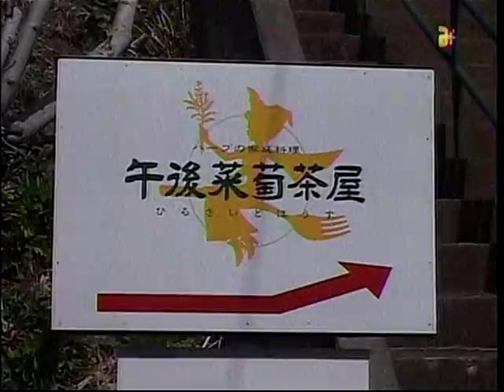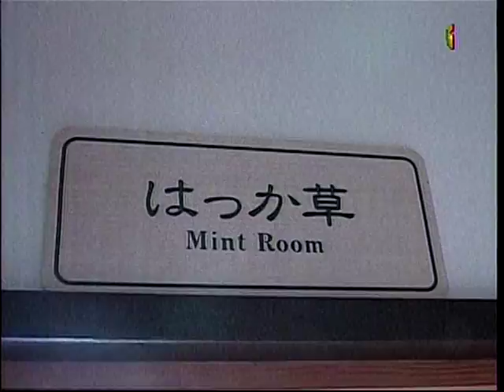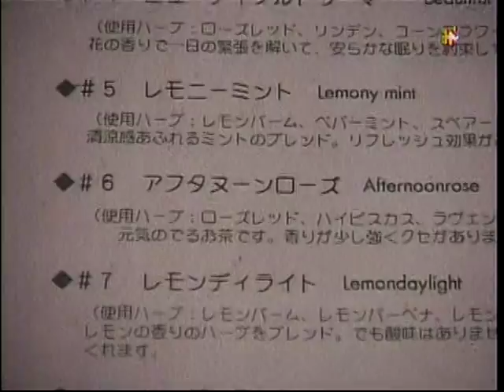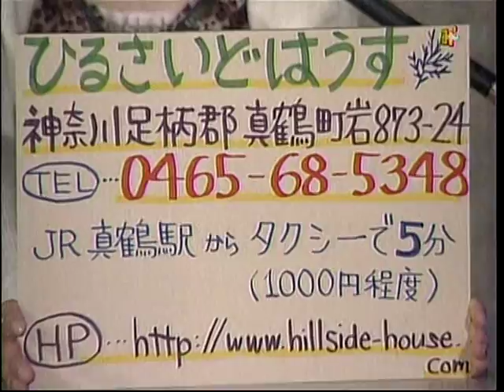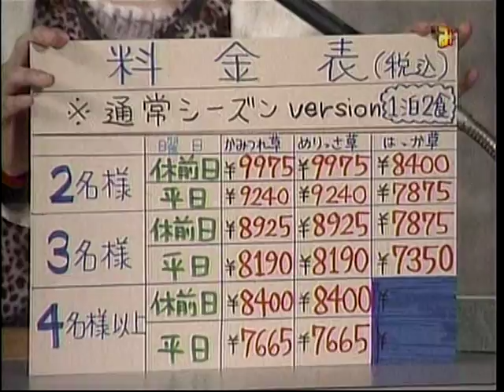ひるさいどはうす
ひるさいどはうす（真鶴） みんテレ　大野Aレポート